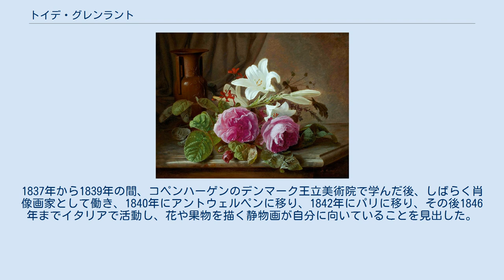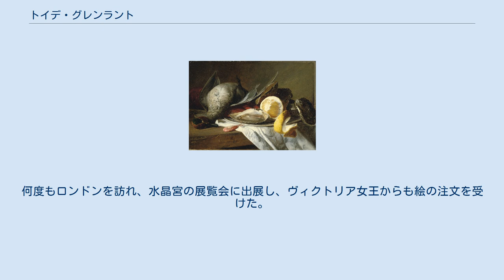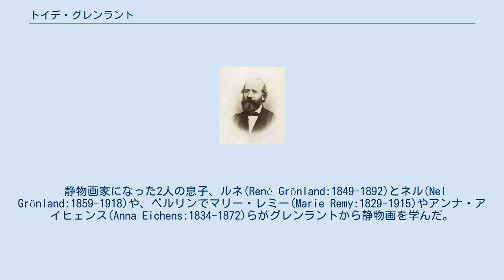トイデ・グレンラント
トイデ・グレンラント（Theude Grönland、姓は Grønlandとも、1817年8月31日 - 1876年4月16日）はデンマークの属領であったホルシュタイン公国に生まれた画家である。
静物画を得意とした。
 当時デンマークの属領であったホルシュタイン公国のハンブルク＝アルトナ（現在はハンブルクの一部）にオルガン演奏家の息子に生まれた。
1837年から1839年の間、コペンハーゲンのデンマーク王立美術院で学んだ後、しばらく肖像画家として働き、1840年にアントウェルペンに移り、1842年にパリに移り、その後1846年までイタリアで活動し、花や果物を描く静物画が自分に向いていることを見出した。
1846年にパリに戻って結婚し、オーボンヌに移って長男が生まれた。
1848年にサロン・ド・パリに出展した作品が1等になり、1855年のパリ万国博覧会の展覧会にも出展し入賞した。
1858年にコペンハーゲンのアカデミーの外国会員に選ばれた。
何度もロンドンを訪れ、水晶宮の展覧会に出展し、ヴィクトリア女王からも絵の注文を受けた。
 1859年から1868年の間は。
多くの芸術家の滞在するバルビゾン村に滞在し、1859年には次男もバルビゾンで生まれたが、フランスとドイツの関係が悪くなってきた1869年にベルリンに移った。
ベルリンでは実業家、貴族のフランツ・フーベルト・フォン・ティーレ＝ヴィンクラーの邸の装飾もした。
 1876年にベルリンで没した。
 静物画家になった2人の息子、ルネ(René Grönland:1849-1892)とネル(Nel Grönland:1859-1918)や、ベルリンでマリー・レミー(Marie Remy:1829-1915)やアンナ・アイヒェンス(Anna Eichens:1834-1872)らがグレンラントから静物画を学んだ。